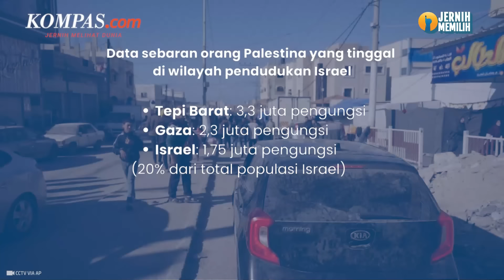Lokasi Sebaran Pengungsi Palestina, di Mana yang Paling Banyak?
Pengungsian massal awal di Palestina dimulai pada tahun 1948. Selama 75 tahun itu, hampir 6 juta pengungsi Palestina terdaftar tinggal di Timur Tengah dan mereka menjadi komunitas tanpa kewarganegaraan terbesar di dunia.

Sejak saat itu, keberadaan para pengungsi ini tersebar di berbagai negara di Timur Tengah, termasuk di kawasan yang kini diduduki Israel.

Kendati mereka mengalami pengungsian paling berkepanjangan di dunia, nasib mereka telah terlupakan oleh krisis pengungsian yang lebih baru dan diabaikan sebagai sesuatu persoalan yang tidak dapat dipecahkan.

Sebagian pengungsi itu tinggal di wilayah-wilayah yang diduduki Israel di Palestina dan di negara tetangga di Timur Tengah. Selebihnya mereka tersebar di seantero dunia.

Lantas, di mana saja lokasi sebaran pengungsi Palestina?

Penulis: Egidius Patnistik
Penulis Naskah: Adinda Septia Berliana
Narator: Adinda Septia Berliana
Video Editor: Fathir Rohman
Produser: Holy Kartika Nurwigati Sumartiningtyas